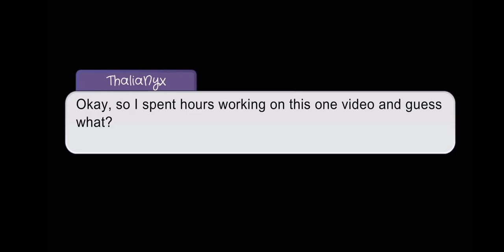It didn't f-cking save!